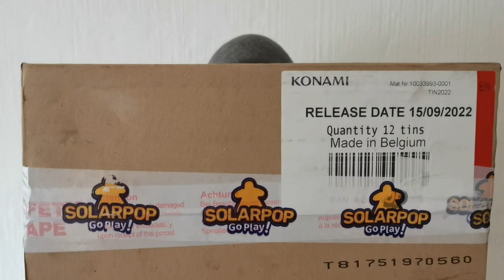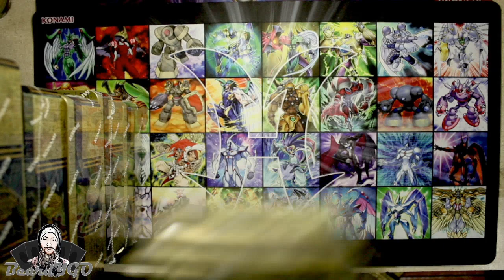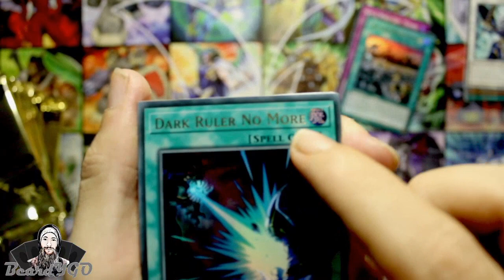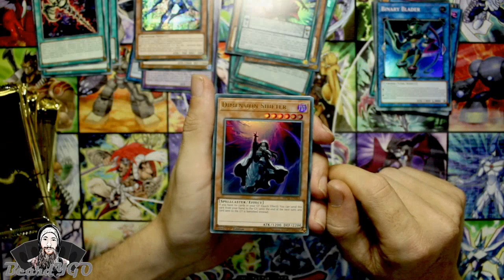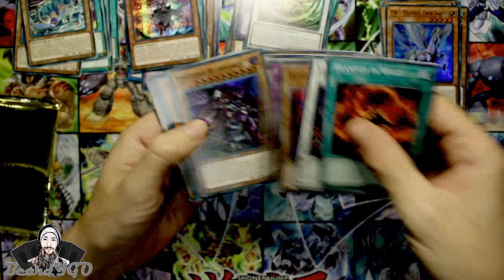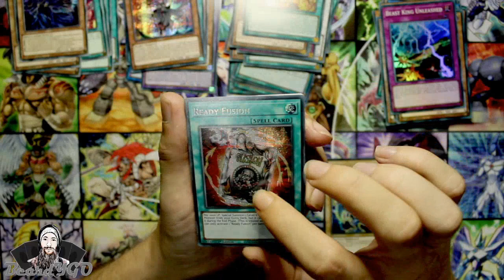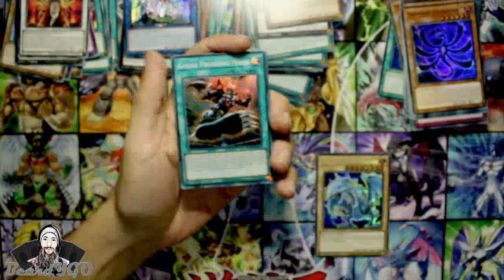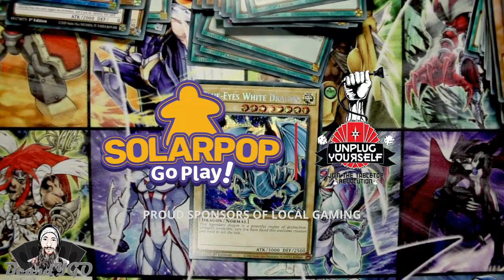*2022* Yu-Gi-Oh! Tin of the Pharaoh's Gods OPENING!!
Finally! We have come full circle!! The Tablet of Lost Memories is complete!

Huge THANKS to Solarpop and Unplug yourself for sponsoring this video and the products!!
You can follow them here:

UNPLUG YOURSELF
get the latest in board game updates so make sure to visit
unplugyourself.co.za

and
Believe Music (on behalf of Otodayo Records); Forward Music Publishing Co., Ltd., and 10 Music Rights Societies